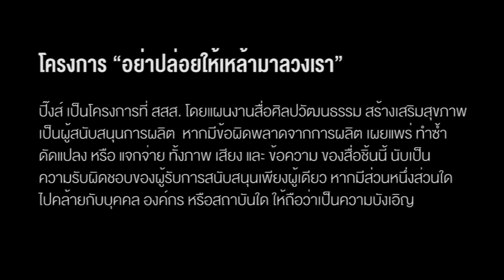เลิกเศร้า เมาที่ทะเล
คลิปวิดีโอจากโครงการปิ๊งส์ 'อย่าปล่อยให้เหล้ามาลวงเรา' สะท้อนมุมมองของการใช้เหล้ามาคลายความทุกข์ของคนในสังคม โดยมักจะเชื่อกันว่าอกหักต้องไปกินเหล้าที่ทะเล ซึ่งความจริงแล้ว เหล้าไม่ได้ช่วยคลายทุกข์หรือเปลี่ยนแปลงอะไรได้เลย

เกี่ยวกับสื่อ
• ประเด็นหลัก :สื่อสร้างสรรค์เพื่อสุขภาวะ
• พื้นที่ :ไม่ระบุข้อมูล
• ปี พ.ศ. :1 ก.ค. 2557
• ประเภทสื่อ :คลิปวิดีโอ
• ภาคี :แผนงานสื่อศิลปวัฒนธรรมสร้างเสริมสุขภาพ